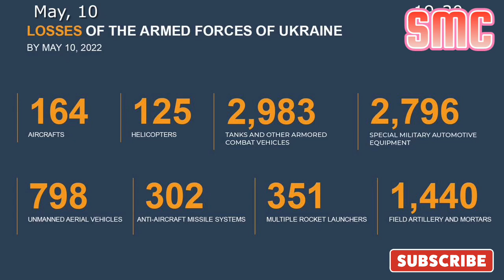Briefing by Russian Defence Ministry 10 May 2022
✈️💥During the day, operational-tactical and army aviation have hit 74 assets, including 2 command posts, 20 areas of AFU manpower and military equipment concentration, as well as 2 missile and artillery weapon depots.

💥Missile troops and artillery units have hit 223 areas of manpower and military equipment concentration, and destroyed 3 command posts and 2 ammunition depots.

▫️The attacks have resulted in the elimination of more than 100 nationalists and up to 19 armoured and motor vehicles.

💥Russian air defence means have shot down 1 Ukrainian Su-25 aircraft near Shirokoe, Dnepropetrovsk Region. In addition, 1 Mi-8 helicopter of the Ukrainian Air Force has been shot down near Novodmitrovka, Kherson Region.

▫️In addition, 4 Ukrainian unmanned aerial vehicles have been shot down near Lisichansk, Krivoi Rog and Kulinovka, Kharkov Region.

📊In total, 164 Ukrainian aircraft and 125 helicopters, 798 unmanned aerial vehicles, 302 anti-aircraft missile systems, 2,983 tanks and other armored combat vehicles, 351 multiple launch rocket systems, 1,440 field artillery and mortars, as well as 2,796 units of special military vehicles were destroyed during the operation.

❗️I would like to point out that another Ukrainian Bayraktar-TB2 unmanned aerial vehicle have been shot down by Russian air defence means this afternoon near Snake Island.

▫️The Kiev regime has thus lost 30 military UAVs alone in this area over the past three days.

▫️9 of these, I remind you, are Bayraktar-TB2 strike UAVs.

▫️The UAVs were all used in the failed "PR campaign" by the Kiev regime to seize Snake Island on the eve of May 9, the Great Patriotic War Victory Day.

▫️In addition, 3 more bodies of Ukrainian saboteurs nailed from the sea were found by Russian servicemen on the shore today.
Now 27 bodies of Ukrainian special forces and nationalist fighters remain at Snake Island as a result of Kiev's failed operation.

💥In total, the Kiev regime have lost 3 Su-24 bombers and 1 Su-27 fighter jet near Snake Island during militarily pointless attempt to seize the island.

▫️10 Ukrainian Air Force helicopters have been destroyed. Among them, 3 Mi-8 helicopters with paratroopers on board and 1 Mi-24 support helicopter have been shot down in the air. In addition, 6 more Mi-8 and Mi-24 helicopters involved in the operation have been destroyed on the ground near Artsiz, Odessa Region.

▫️Also 3 Ukrainian Centaur armoured amphibious assault boats with marines on board have been destroyed.

❗️Thus, this adventure ended in disaster for Ukraine. The Kiev regime's mindless PR campaign to seize Snake Island on the eve of Victory Day resulted in the senseless deaths of more than five dozen Ukrainian fighters and members of elite AFU units, the loss of 4 aircraft, 10 helicopters, 3 boats and 30 unmanned aerial vehicles.